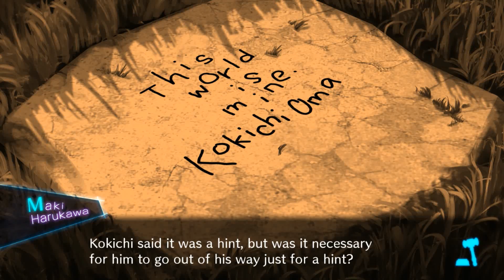Danganronpa V3 w/ Noby - EP102 - IMPOSSIBLE!!!!.....Again? - Fifth Class Trial (P5) (Blind)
Wut?
Make sure to leave a like for New Danganronpa V3 Killing Harmony, and also check my other series on my channel as well :D It helps me out a lot. Also, feedback is always appreciated.

Which DRV3 student do you relate to the most?
Who is your favorite DR protagonist?
What is your favorite chapter in V3?
What Ultimate Talent do you want to have?
Who would you wanna date the most? (that isn't Kokichi)
Who is your favorite student in DRV3? (Survivors of Chapter 2)
Who is your favorite student in DRV3? (Survivors of Chapter 1)
Who is your favorite student in the whole DRV3? Here is a poll for you to vote
Who is your favorite Monokub in DRV3? Here is a poll for you to vote

Game Settings: Logic - Mean
               Action - Mean

*Wanna know about New Danganronpa V3: Killing Harmony?*
Danganronpa V3: Killing Harmony is a Japanese visual novel game developed by Spike Chunsoft. It is the third main title in the Danganronpa series.

Outro: Discussion -PANIC- Instrumental Mix Cover by Vetrom